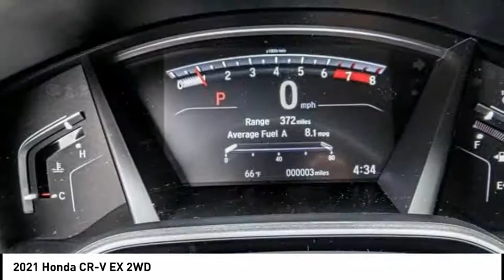2021 Honda CR-V Pasadena Los Angeles Glendale Alhambra Cerritos Orange County 00210556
2021 Honda CR-V EX 2WD

HONDA OF PASADENA IS A NEW AND USED HONDA DEALERSHIP PROUDLY SERVICING LOS ANGELES, PASADENA, GLENDALE, ALHAMBRA, CERRITOS, & ALL NEARBY CITIES. THIS RADIANT RED METALLIC 2021 Honda CR-V IS EQUIPPED WITH A Engine: 1.5L I-4 16-Valve DOHC w/Turbocharger, TRANSMISSION, AND RECEIVES AN ESTIMATED 28 City/34 Hwy MPG. CONTACT HONDA OF PASADENA TO SCHEDULE A TEST DRIVE AND TAKE THIS 2021 Honda CR-V HOME TODAY, OR VISIT OUR SHOWROOM CONVENIENTLY LOCATED AT 1965 E. FOOTHILL BLVD, PASADENA, CA 91107. STOCK #: 00210556 | 2021 Honda CR-V EX 2WD 2021 Honda CR-V EX 2WD 5DR SUV Stock #: 00210556 | VIN: 2HKRW1H5XMH419915 | 2021 Honda CR-V EX 2WD Honda of Pasadena AT HONDA OF PASADENA, OUR GOAL IS TO SELL THE BEST VEHICLES AT THE LOWEST PRICES AND TREAT OUR CUSTOMERS WITH RESPECT. AS A CALIFORNIA HONDA DEALER, WE BELIEVE WHEN YOU CHOOSE HONDA OF PASADENA YOU ARE MAKING THE RIGHT CHOICE.